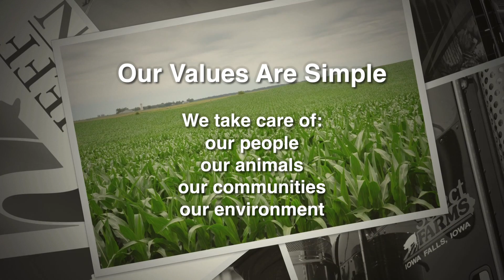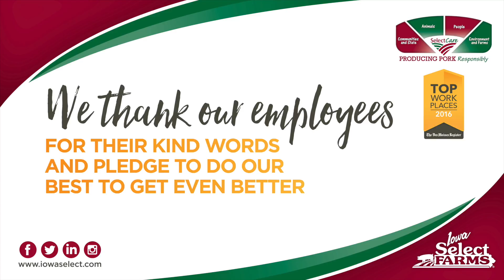Iowa Select Farms - Top Workplace 2016 - 2 - Values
Our Sow 14 farm manager Adam Swalla talks about what he believes makes Iowa Select Farms a great place to work. Keep watching as we release more videos about what it means to our employees to be a Des Moines Register Top Workplace!